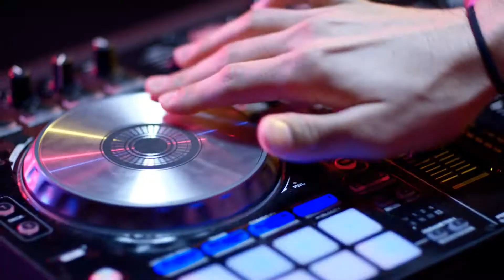FUBU Manila - For Us By Us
Born in New York and respected all over the world. FUBU International is a music-centric American clothing brand that has captured the imagination of the youth through hip-hop music. It is made FOR US, BY US.